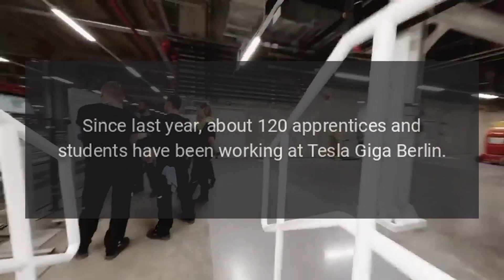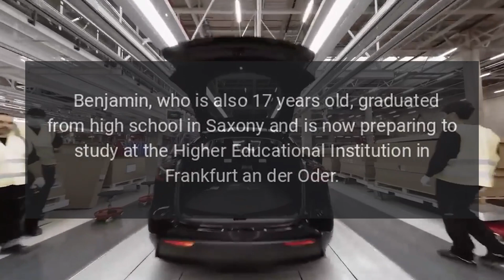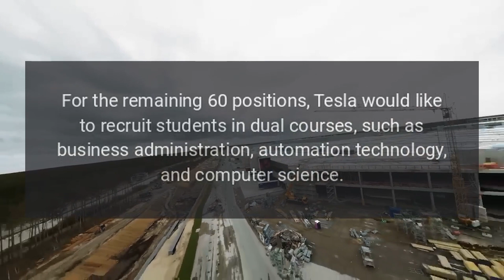Tesla Giga Berlin Largest Training Company in Region Is Doubling Trainee Count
Tesla Giga Berlin is the largest training company in Brandenburg, Germany.